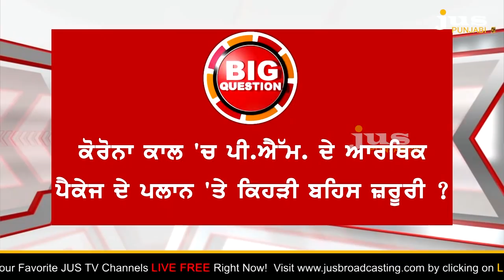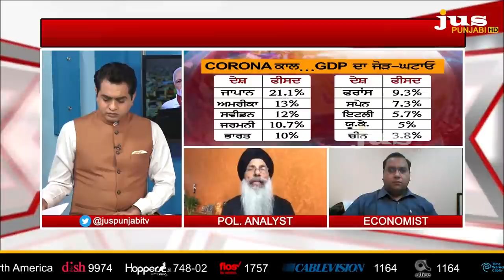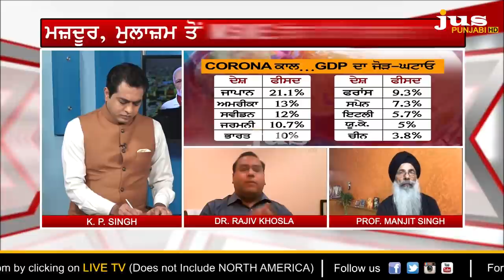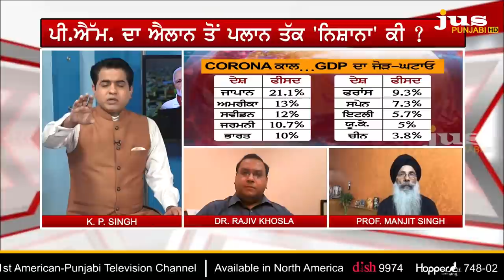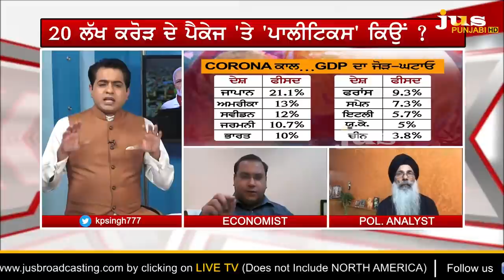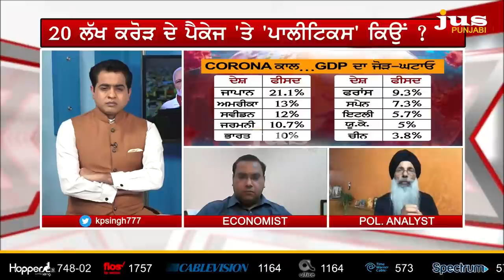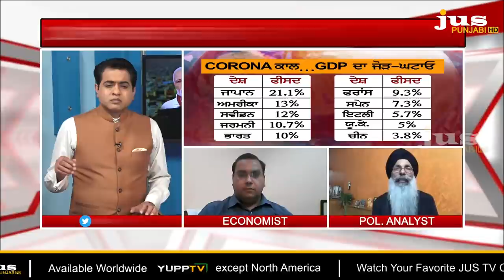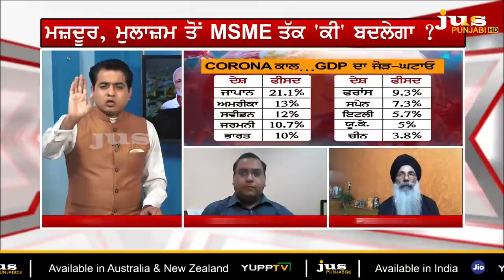What you got from First Tranche of the 20 Lakh Crore Package ? || To The Point || KP Singh